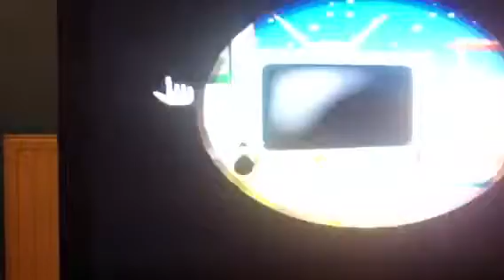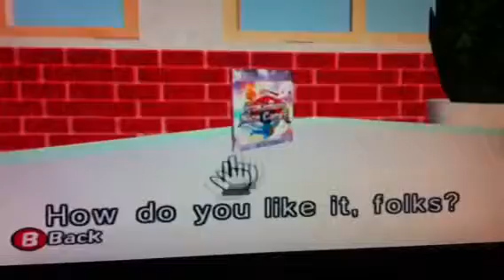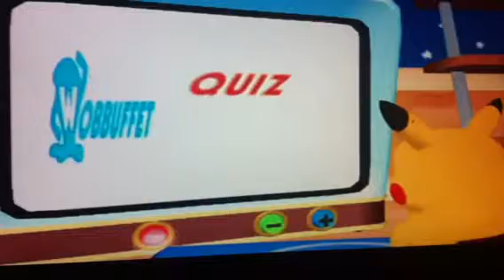Pokemon channel day 2 the new Pokemon is a tv 😱